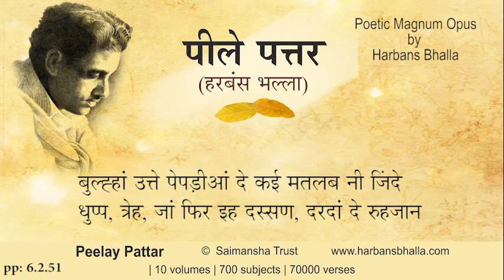Bulhad PeelayPattar HarbansBhalla Poetry Punjabi -6 2 51